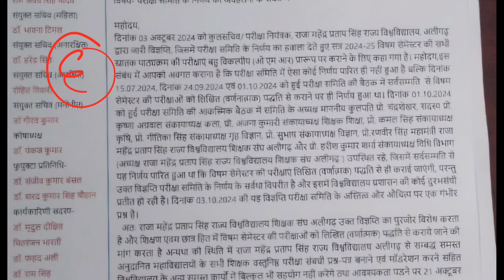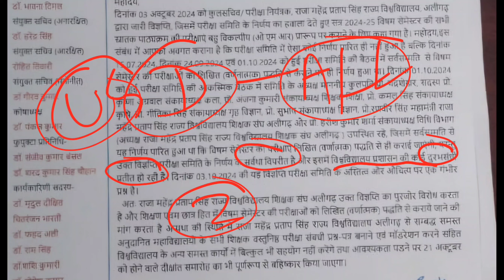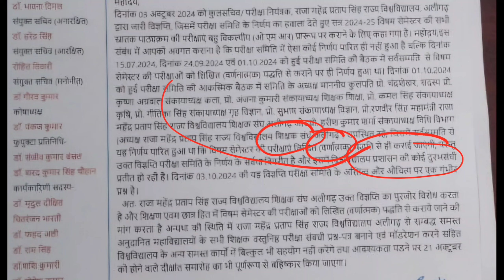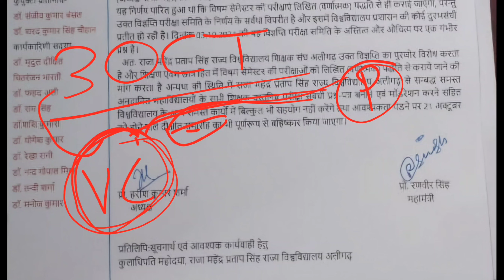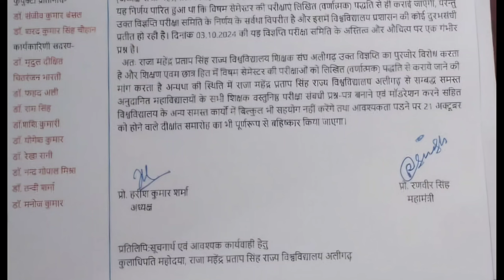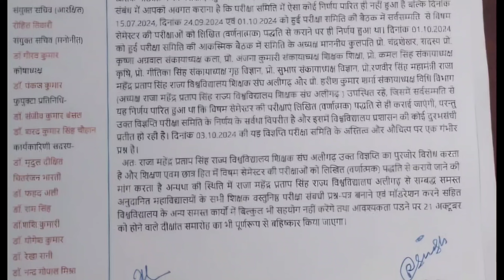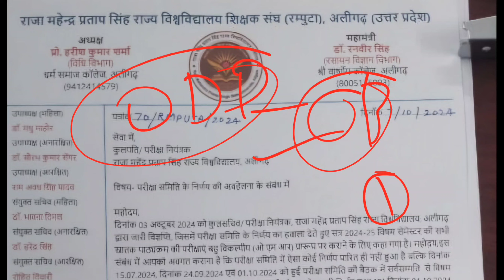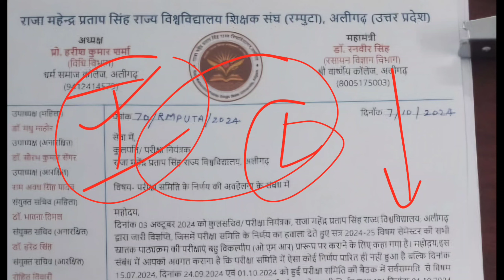Raja Mahendra Pratap Singh University Aligarh, क्या हो रहा है 🤷‍♂️ | Odd Semester Exam Pattern-24-25